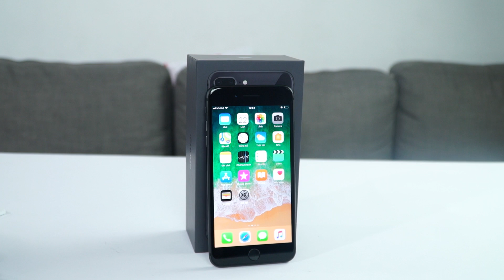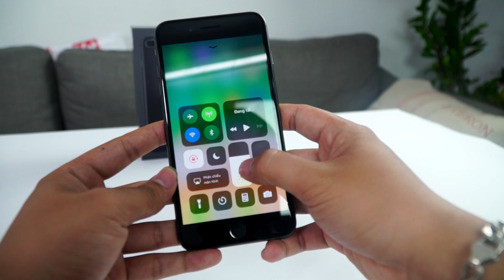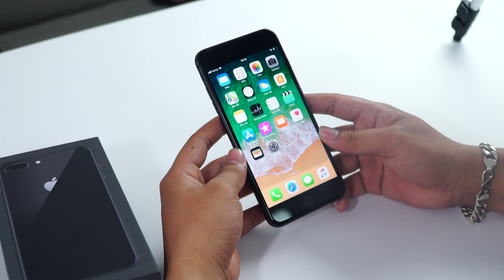Mở hộp iPhone 8 Plus đầu tiên Việt Nam - Nghenhinvietnam.vn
Mở hộp iPhone 8 Plus xách tay, đánh giá iPhone 8 Plus, Review iPhone 8 Plus Hands On.